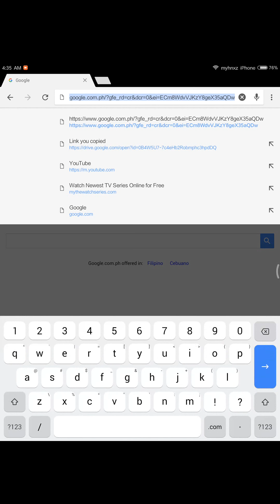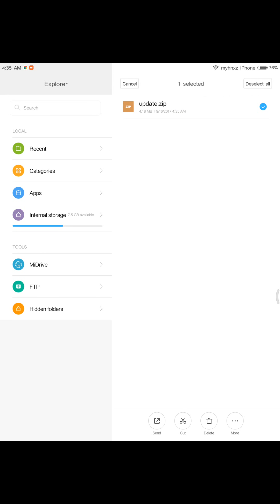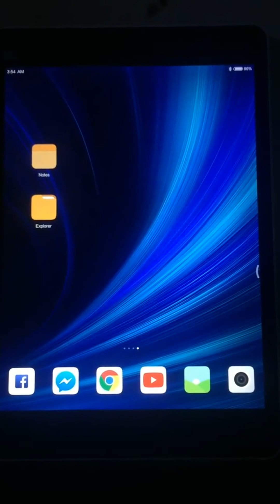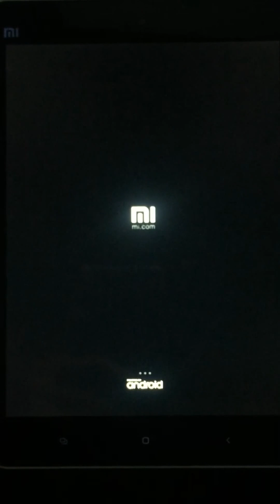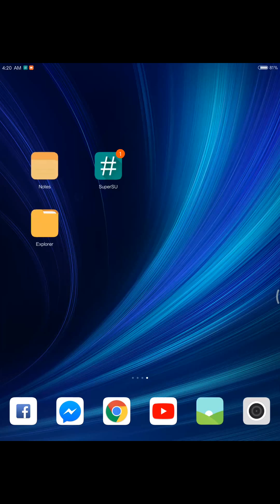How to Root Xiaomi Mi Pad 1 (Works with MiUI 7, MiUI 8, MiUI 9)